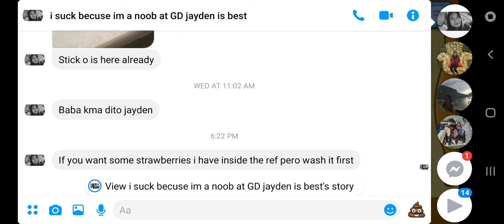Playing scribblenauts part 1